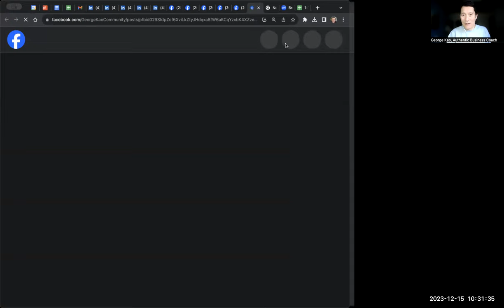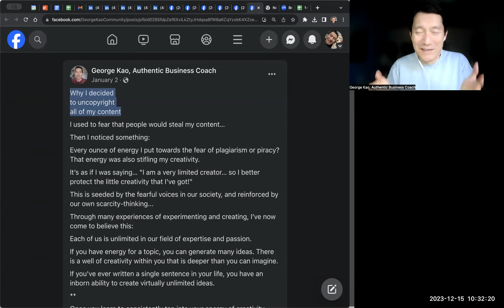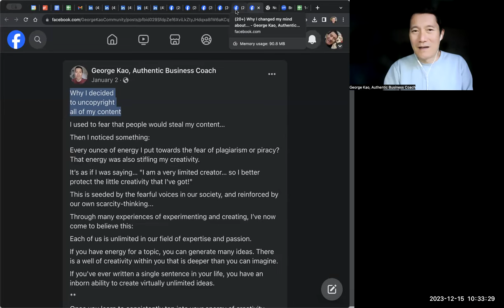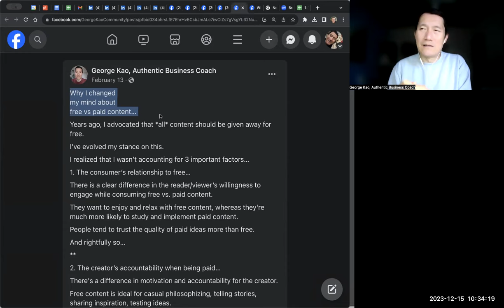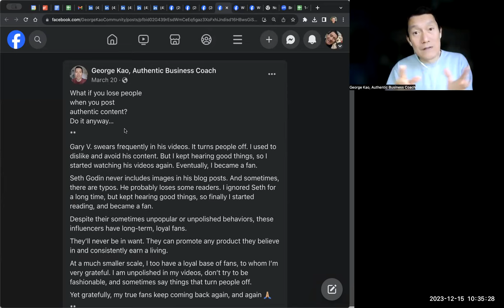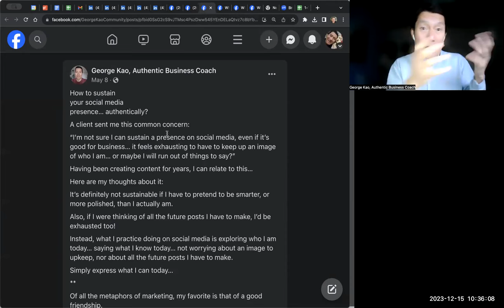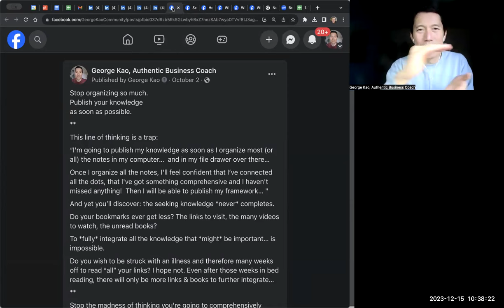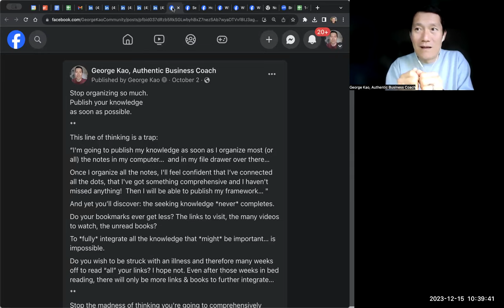2023 recap of best content, courses, and lessons learned...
What if you lose people when you post authentic content? Do it anyway…

How to sustain your social media presence… authentically?

Self-employed people: You do not need a sales funnel to succeed…